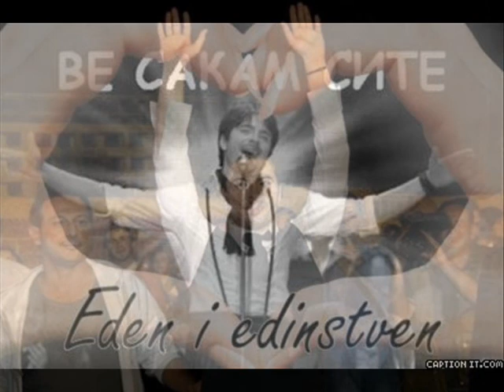TOSE=ETERNITY (cresa)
★★★ TOSE PROESKI ★★★ King of music King of love Prince of MACEDONIA Macedonian & Balkan PRIDE !!! R.I.P. OUR ONE AND ONLY !!! Todor TOSE Proeski 1981-ETERNITY★★★★★★★★★★★★★★★★★★★★★★★★★★